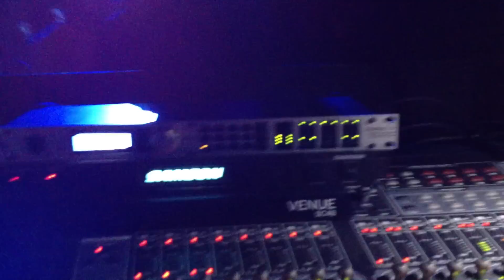Minnesota @ Terminal West (Atlanta, GA) 4.27.12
Minnesota (Producer) performing live at Terminal West at King Plow. April 27, 2012.